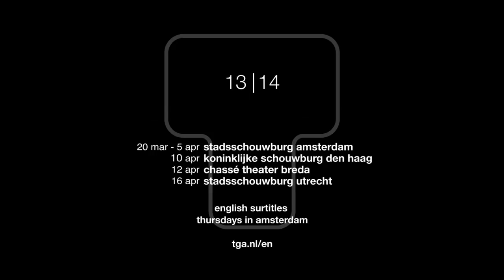Trailer The Pelican 13|14 subtitled - Toneelgroep Amsterdam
With The pelican, Strindberg wrote a taboo-shattering family portrait about a mother's suffocating influence on her family. It is Susanne Kennedy's first time directing with Toneelgroep Amsterdam

After the death of her husband, a mother (Marieke Heebink) comes back to her parents' house to find her sickly son (Alwin Pulinckx), her daughter (Hélène Devos) and her son-in-law (Vanja Rukavina). The lounge where the father expired on the chaise-longue still breathes his presence. Long-suppressed fears resurface when an abandoned letter is found.